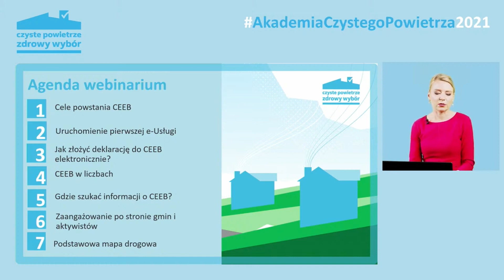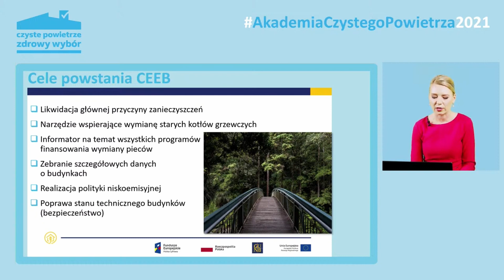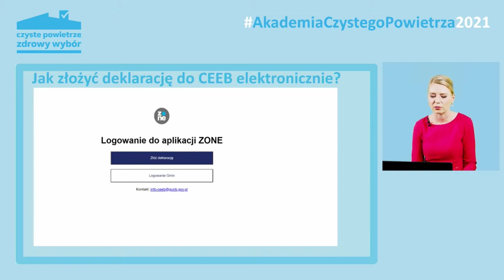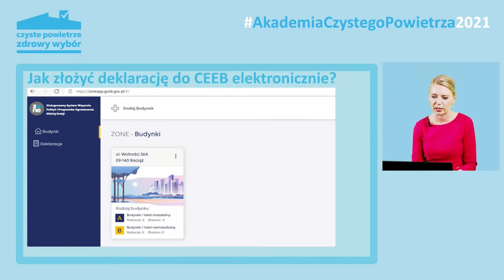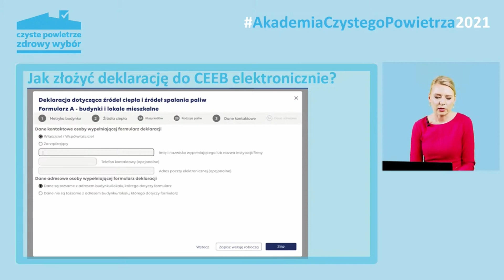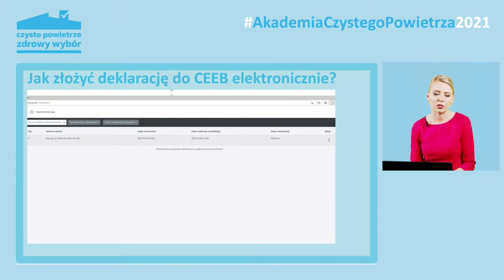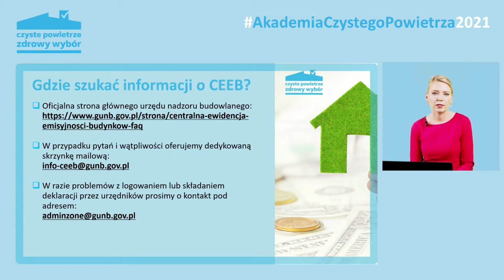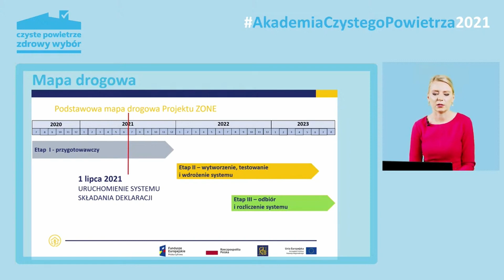AkademiaCzystegoPowietrza2021 – 6 webinar 2/3 – Centralna Ewidencja Emisyjności Budynków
Na naszej podstronie publikujemy komentarze (odpowiedzi na pytania) ekspertów dotyczące każdego z webinarium w ramach cyklu